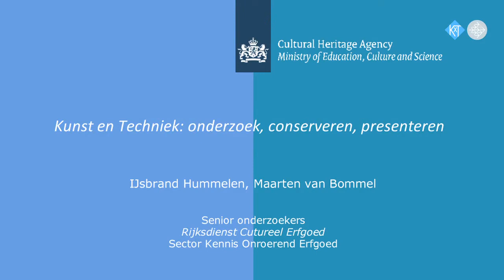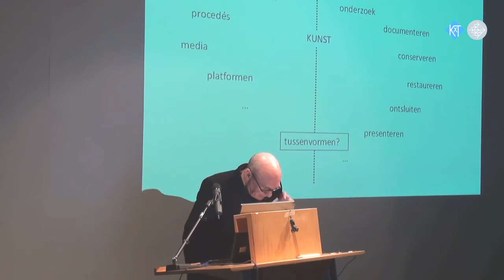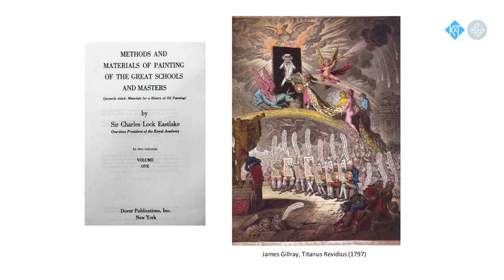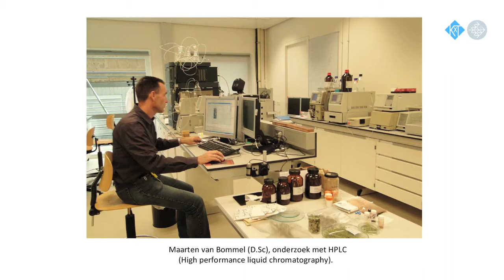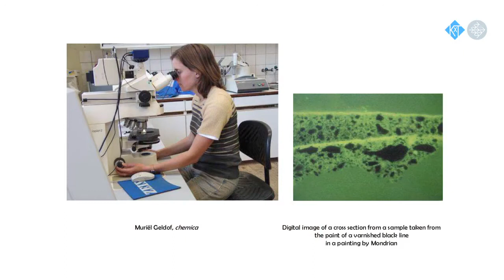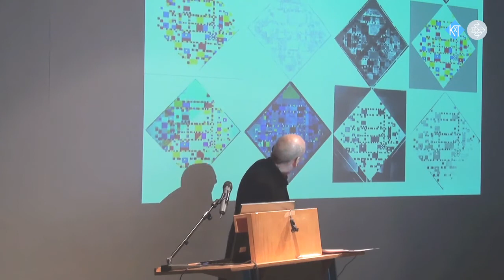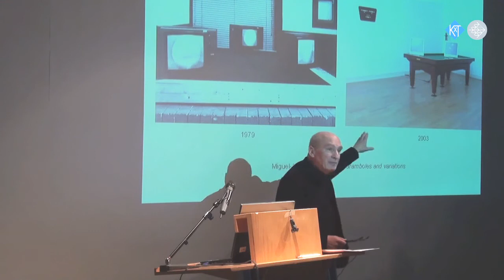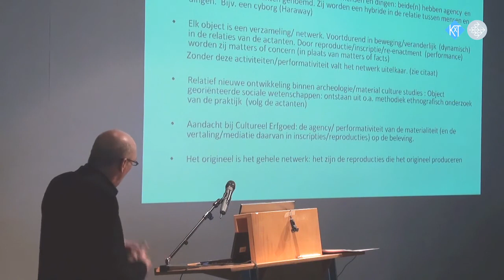IJsbrand Hummelen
In het kader van de Toekomstverkenning Kunst en Techniek organiseert Stichting Toekomstbeeld der Techniek twee startbijeenkomsten in Amsterdam (NIMk, Keizersgracht 264).

Op 26 april stond de vraag centraal welke rol techniek speelt in kunst(re)presentatie. Sprekers waren Annet Dekker, Geert Van der Snickt en Ysbrand Hummelen.

Over Ysbrand Hummelen

Ysbrand Hummelen is senior onderzoeker bij de Rijksdienst Cultureel Erfgoed (RCE) sinds 1992. Opgeleid als restaurator op het Centraal Laboratorium voor Onderzoek van Voorwerpen van Kunst en Wetenschap, Amsterdam, het Schweizerisches Institut für Kunstwissenschaft, Zürich en het Istituto Centrale per il Restauro, Rome. Hij was docent/onderzoeker kleur en materiaalonderzoek op de Jan van Eyckacademie Maastricht en directeur van het Kollektief Restauratie‐atelier Amsterdam. Hij is een van de initiators van de EU‐onderzoeksprojecten Modern Art Who Cares? en INNCA, en mede verantwoordelijk voor veel daaropvolgende nationale en internationale onderzoeksprojecten over conservering van moderne en hedendaagse kunst. Ysbrand Hummelen doceert op verschillende nationale en internationale universiteiten. Zijn onderzoek richt zich op
theorie en strategieën van conservering van hedendaagse kunst, technische mediatie en materialiteit in kunstenaarspraktijken en conserveringspraktijken en de relatie tussen theorie en praktijk van conservering.